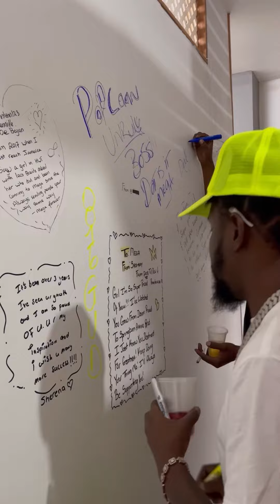Popcaan visited “Mega’s Stush Salon “in Meadowbrook